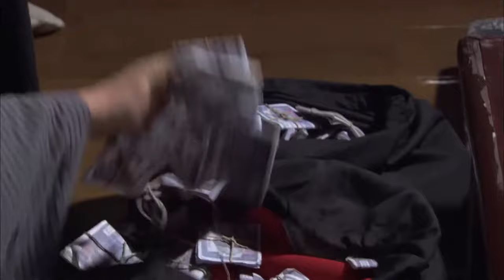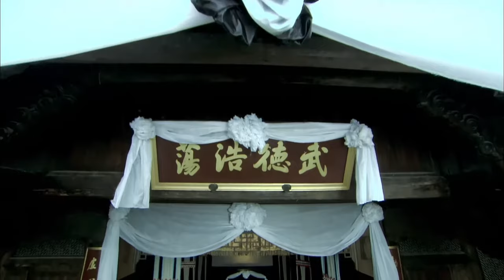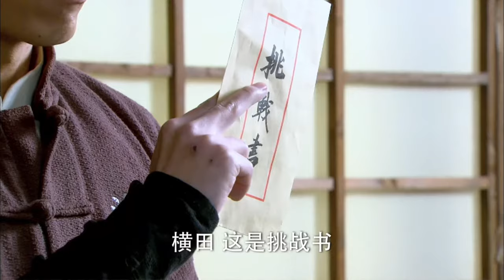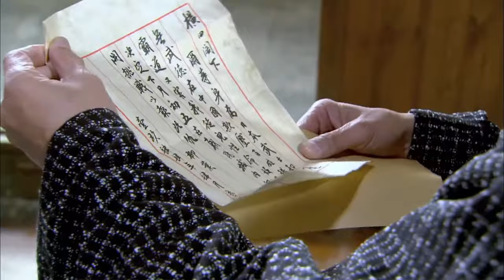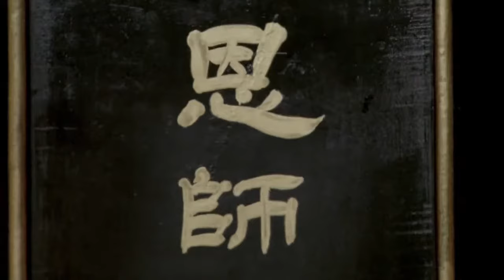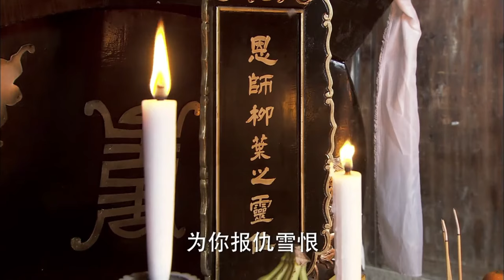日本人下毒暗害，一代拳师命断擂台！ ⚔️